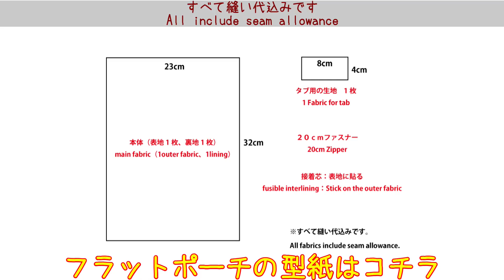【基本のファスナーポーチの作り方】20cmファスナーのフラットポーチの簡単DIY／マスクケース・通帳ケース／バッグの中身に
シンプルで基本的なファスナーポーチの作り方です。（20cmファスナーのフラットポーチです）
ファスナーの付け方・コツを紹介しています。

マスクケース、通帳ケース、お薬手帳入れ、小物入れとしてなど使えるポーチです。
ぜひバッグの中身に入れて持ち歩いてみましょう♪

今回は、月などがデザインされている生地の雰囲気に合わせて、
輝く星空をイメージして、ラインストーンや星のチャームで飾りつけをしてみました＾＾
お気に入りの生地で作ってみてくださいね。

パッチワークタイプのフラットポーチの作り方はコチラ。

【フラットポーチの材料】

ファスナー20cm

表地：縦32cm×横23cmを1枚
裏地：縦32cm×横23cmを1枚

タブ：縦4cm×横8cmを1枚

接着芯：表地に貼る

ラインストーン・チャーム：飾りつけはお好みで。

すべて縫い代込みです。

0:00 イントロ
0:49 フラットポーチの材料
1:29 表地に接着芯を貼る
1:51 タブを作る
2:57 ファスナーを付ける
5:51 残りの表地の端にも、ファスナーを付ける
9:52 表地と裏地の脇を縫う
12:02 最後の仕上げ
13:02 飾りつけ
14:08 エンディング

ぜひ、最後までゆっくりご覧ください。参考にして作っていただけると嬉しいです。

★他にも布小物の作り方を紹介しています。合わせてご覧ください。

How to sew a Basic Zipper pouch.
Let's sew a Basic Zipper pouch with a sewing machine.